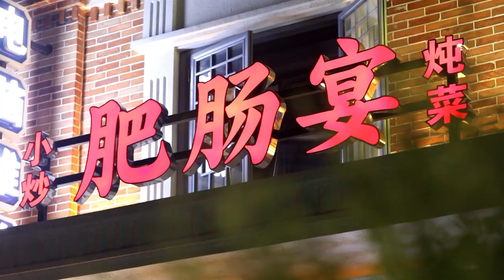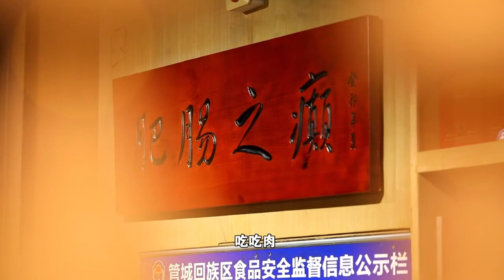重口味花樣吃！赴一場肥腸宴~一個肥腸竟然有20多種做法！「臭味相投」的朋友，你愛哪種吃法？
《香香美食》弘揚中華美食文化而打造的一款以介紹河南飲食文化爲主題的美食類節目。2010年欄目根據觀衆需求提出，倡導健康飲食，共享美味生活。美食